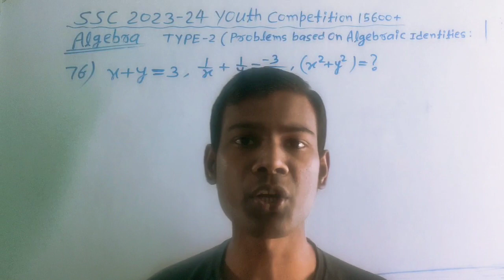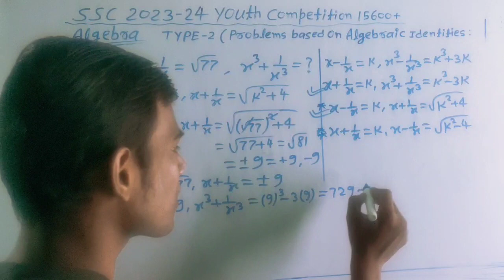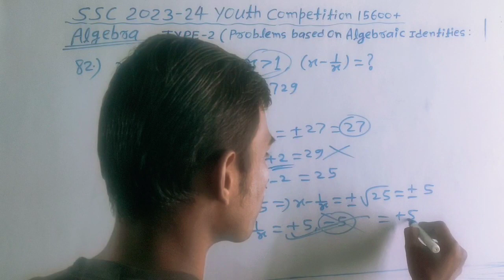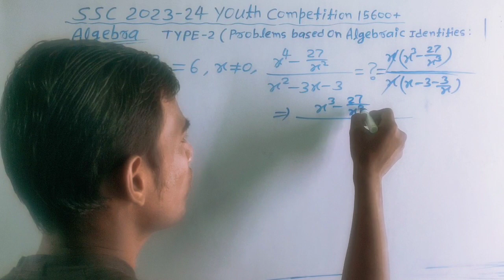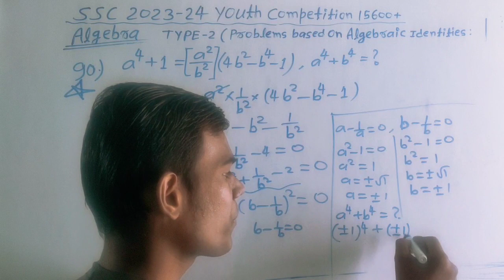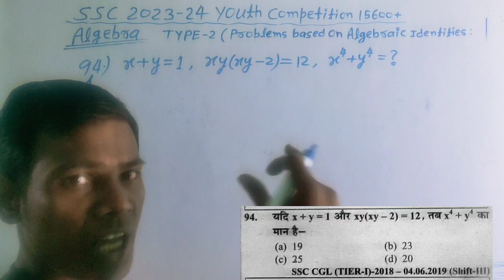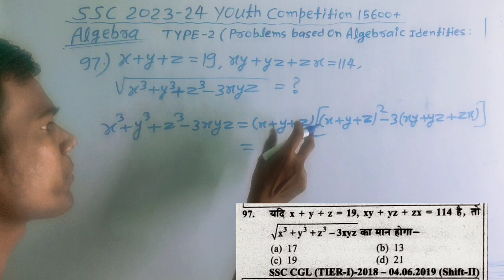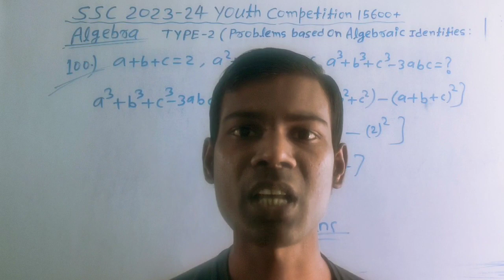ssc cgl algebra previous year questions | youth maths ssc 2023-24 | cgl mains 2022 | algebra tricks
ssc mathematics 2023-24 youth publication
youth math book solution algebra ssc cgl
algebra ssc cgl previous year questions
ssc cgl mains algebra previous year questions
youth competition maths solution
youth ssc maths 2023-24 book solution algebra
Algebra by general competition math
ssc chsl 2022 maths special classes
ssc algebra latest previous year maths paper
ssc chsl maths special classes
Math Tricks & concepts for all competitive exams

This video is very important for all exams
ssc chsl algebra previous year questions
ssc cgl 2021 previous year maths questions
Algebra questions asked in ssc cgl/chsl 2021
ssc algebra latest questions paper best solution
SSC CGL Mains Algebra important Maths paper
SSC CGL 2022 mains expected questions paper
How to crack ssc cgl mains 2022 maths paper
how to crack ssc cgl 2022 mains
how to crack ssc chsl 2022 exam
ssc 2022 cgl/chsl/mts/cpo/gd special maths
youth math book solution algebra ssc cgl chsl
algebra questions asked in ssc cgl 2021 pre & mains by general competition math
algebra questions asked in ssc chsl 2021 by general competition math
algebra cgl 2021 previous maths
algebra cgl 2019 previous maths
algebra ssc cgl 2018 previous year maths